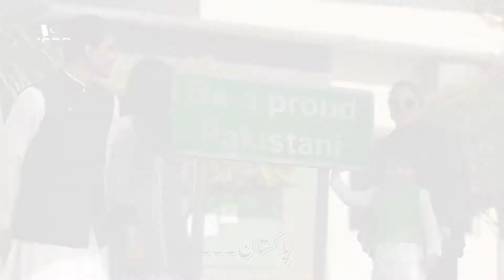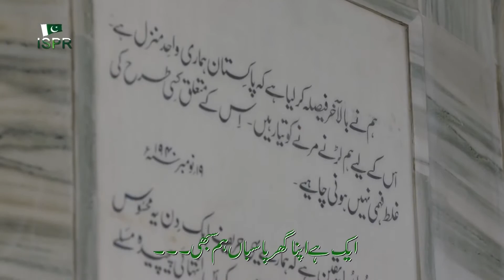Happy Independence Day 🇵🇰